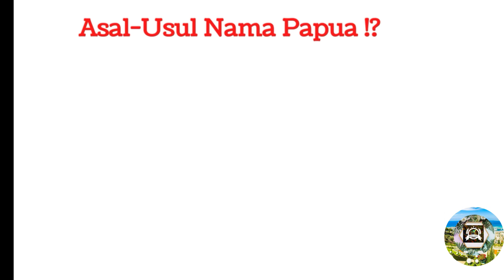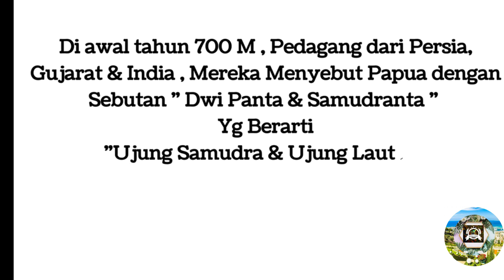Asal-Usul Nama Papua Dari Masa ke Masa || Nama Papua dari dulu - sekarang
di Video kali ini saya Menggali sejarah Penamaan Pulau Papua Mulai dari Masehi - pada Saman pemerintahan indonesia , Semoga Terbantu dengan Video ini,  dlm Hal nama Papua .